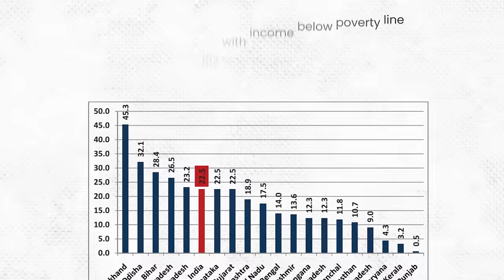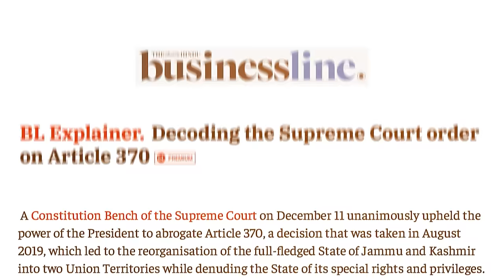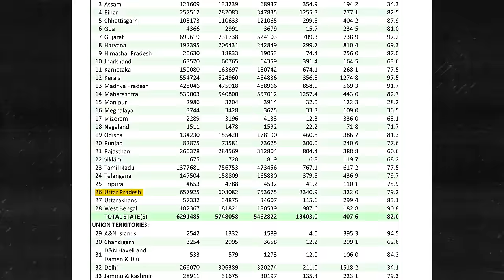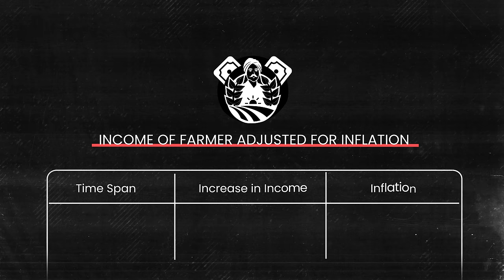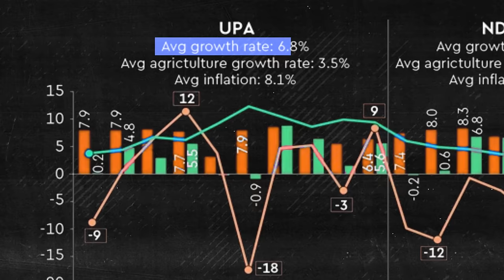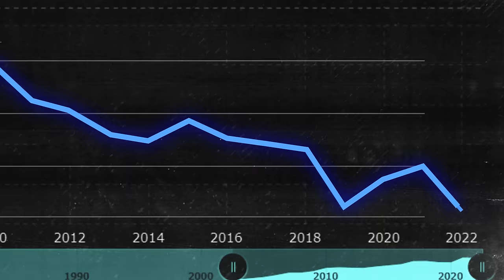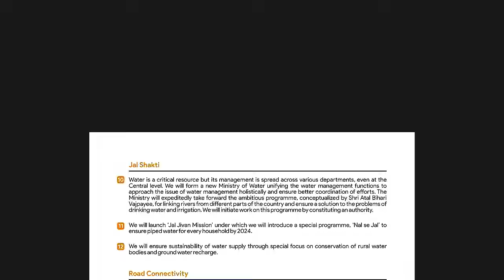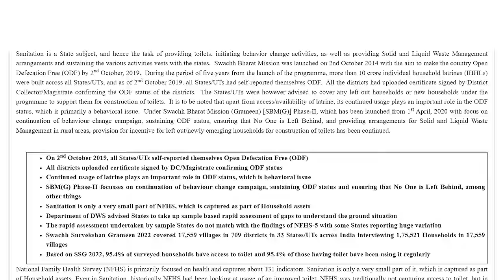The Honest BJP Report Card (Analysed with Stats): Were the Promises Fulfilled?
VIDEO INTRODUCTION:

2024 is a big deal for India.
The general election month is coming closer, political parties  are pouring a ton of money into marketing, narrative building, blame games and allegations!

But amidst all this chaos, How do we, as voters, really measure the performance of a political party? In this case for 2024, how do you analyse the performance of BJP?? Because BJP or in general every ruling party has a very bipolar opinion!! While the opposition says that the govt has failed India on the other side, BJP claims to be taking India on the path to becoming an economic superpower!!

Has the promise of acche din actually fulfilled? To find the answer to these questions, we went through countless reports and stats, and analysed the entire manifesto of BJP to look at every single promise they made in writing so that we can give you an unbiased picture about how did BJP perform as compared to the UPA era!

So in this episode today, I am going go deep into the question and finding the answers to 4 most important questions.
What exactly did the BJP promise in their 2019 manifesto with the hope of ache din for Indians?
How many of their promises have been really fulfilled?
What are the promises they haven't delivered on?
Are things getting better or worse economically compared to UPA?

Note: The document sheet which we have attached contains only the status of promises which are quantifiable in nature.

►Books Everyone should read:
1. Sapiens
2.Jab Jab Jab Right Hook
4.Start with why
5. Culture code
6. Hooked
7. I will teach you to be rich
8. From Third world to First
9. This is Marketing

1. Our Laptop
2. Our Mic
3. Camera Stand
4. Mobile holder for stand
5. Laptop